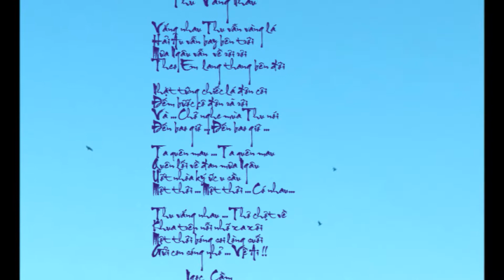Thu Vắng Nhau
Ca Khúc : Em Thì Không
Ca Sĩ       : Mỹ Tâm , Karik .